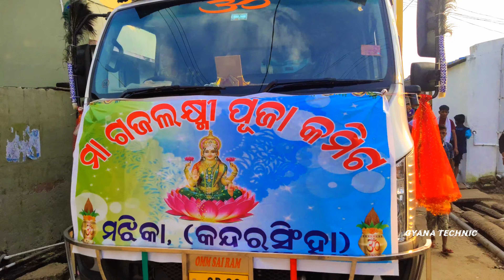Dj Sai New X Monstar Hybrid Competition Setup 2022 Play Nisa Nisa Rati Peg Badhei De Papu Pom Song